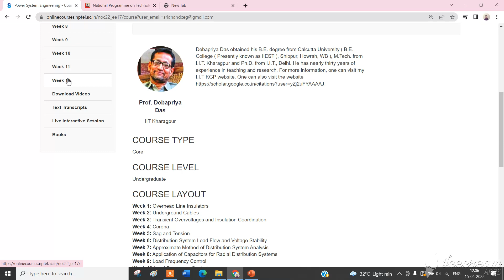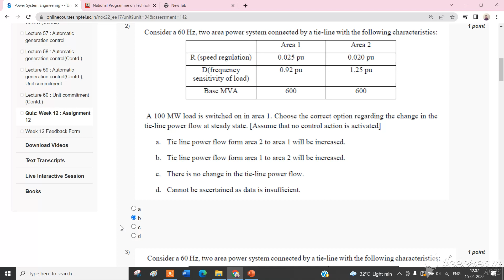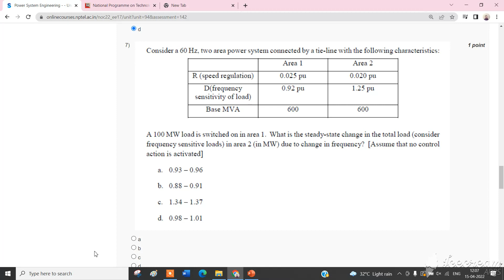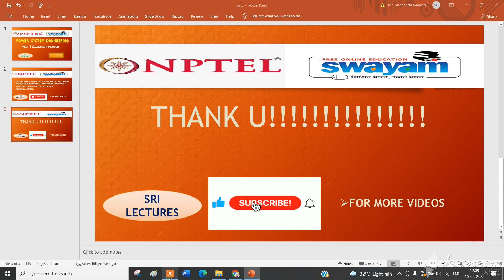💥WEEK 12💥 POWER SYSTEM ENGINEERING ASSIGNMENT SOLUTION💥